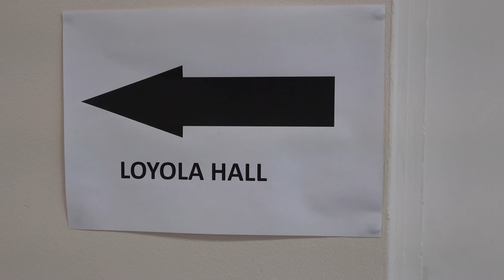Mastering the model shoot, London. June 4th, 2016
We visited London first in our "Mastering the model shoot" live tour in the UK. On June 4th Frank showed how to create a succesful photoshoot  from start to retouch with model Nadine. You'll see the light setups and Frank shooting, plus the results after retouching.  Enjoy!